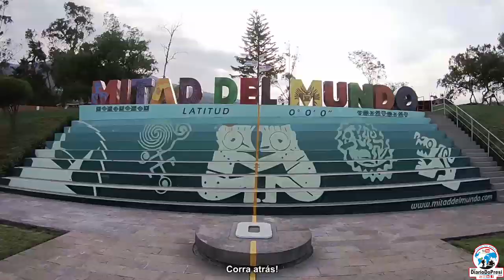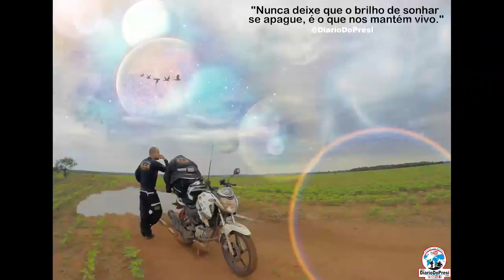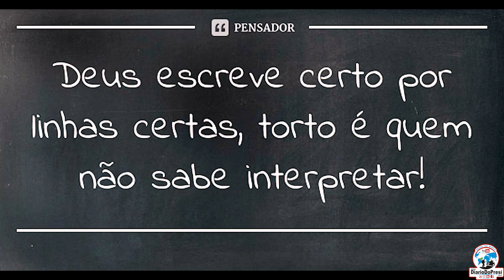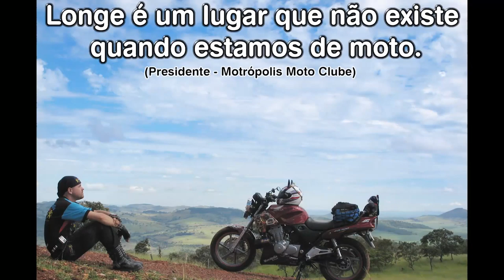Depressão Pós Viagem. Eu tenho a cura!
Nesse assunto eu tenho uma farta experiência, mas venho trazer para você a solução, veja esse vídeo e não deixe o problema ficar maior!

👉Playlist 'Expedição América do Sul': 52 mil km pelos 13 países na América do Sul, de moto, sozinho, mais de uma vez.